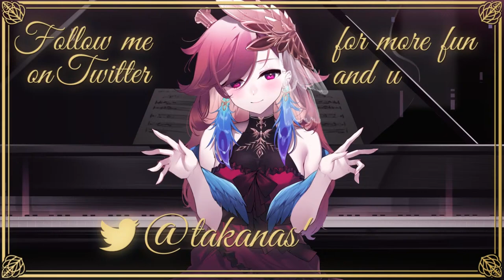【GIRLSTALK】Gura The Girl joins us!!!!!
with @NanashiMumei and @GawrGura !

 🏵️[Hashtags] 🏵️
FANART

[Viewer Rules]
To help everyone enjoy the stream more, please follow these rules:
1.Be nice to other viewers. Don’t spam or troll
2.If you see spam or trolling, don’t respond. Just block, report, and ignore those comments.
3.Talk about the stream, but please don’t bring up unrelated topics or have personal conversations.
4.Don’t bring up other streamers or streams unless I mention them.
5.Similarly, don’t talk about me or my stream in other streamers’ chat.
6.Chatting before the stream starts is fine as long as it's not completely unrelated to Takanashi Kiara.
7. Backseating is welcome in most of my streams unless I say so. No spoilers!